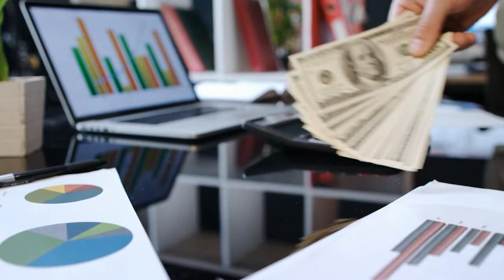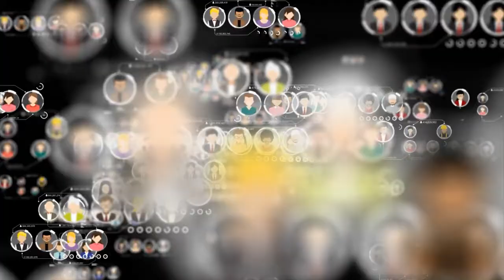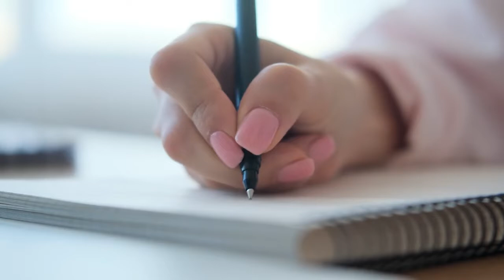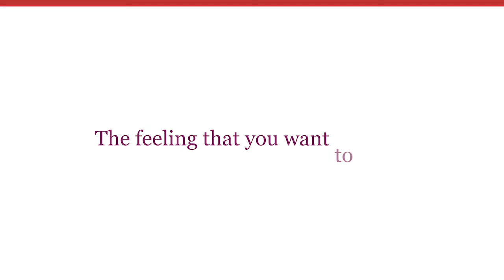How to stop procrastinating and get work done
Are you struggling to get things done?
In this video I share three things that can help you stop procrastinating and get work done.
Everyone procrastinates but it can be a problem when you're trying to get work done. In this video I share the 3 steps to stop procrastinating so you can get back on track and get your work done.

✅ Let Me Help You Pinpoint the Exact Shifts to Take You to the Next Level.